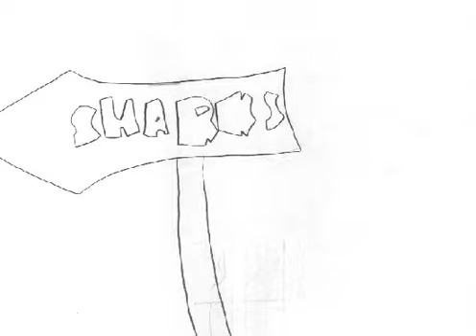squid sign 1